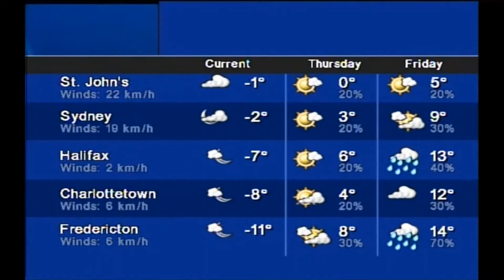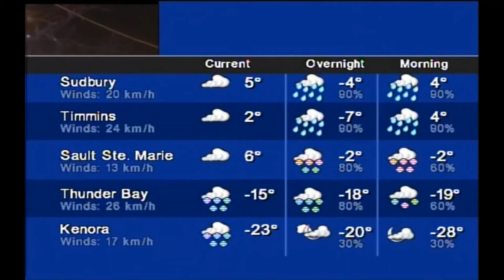January 2021 Morning 1